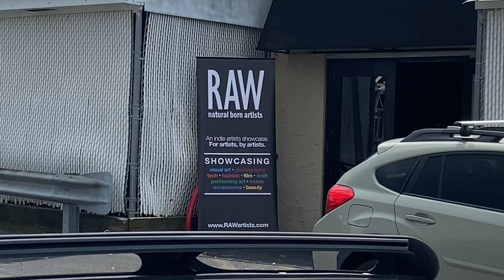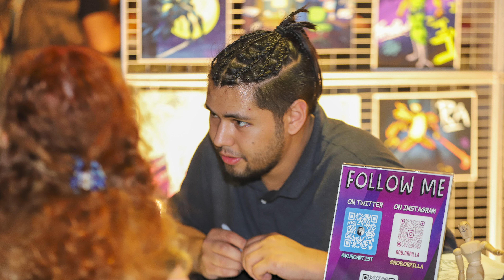Drinking, Dancing, and Drawing (RAW Artist: Rebirth 2022)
Couldn't get as much footage during the event as I wanted, so this video's edited together a bit differently.